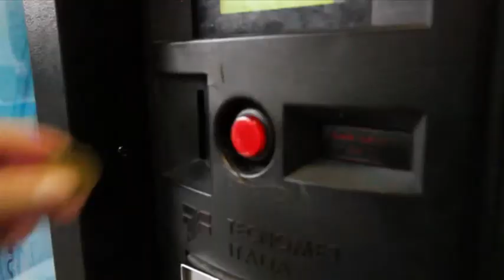RIDUZIONE RIFIUTI PRIMO PASSO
Realizzato da Michela Vernazza per il Corso di Psicologia Generale del Prof. Fabrizio Bracco sul tema della riduzione dei rifiuti.
Con la collaborazione di Liliana Vezzolla, Andrea Manca, Maria Cristina Mariani, Alessandro Guida.